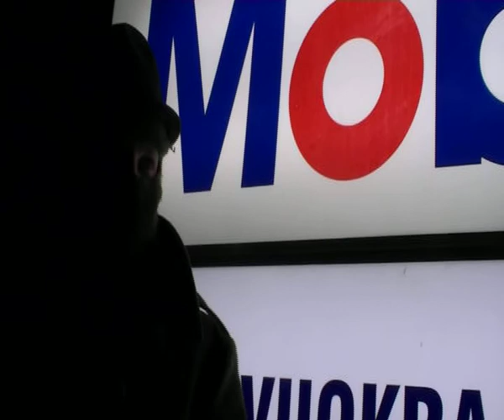Winter Night movie "Long" Parkour Trailer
It's a trailer for upcoming movie